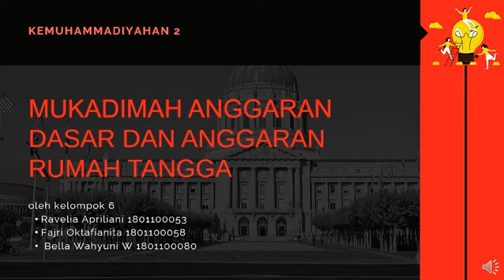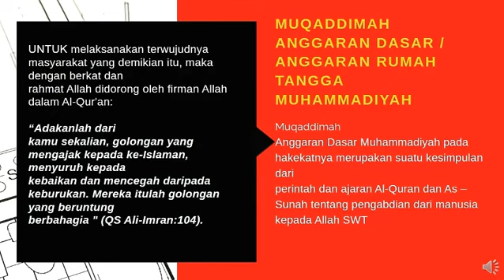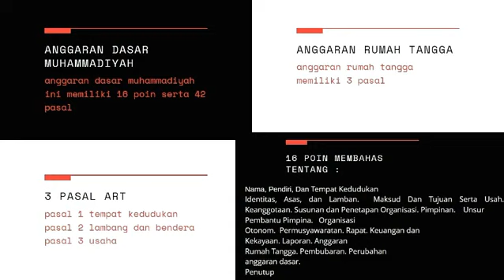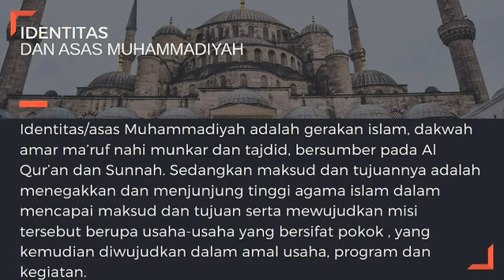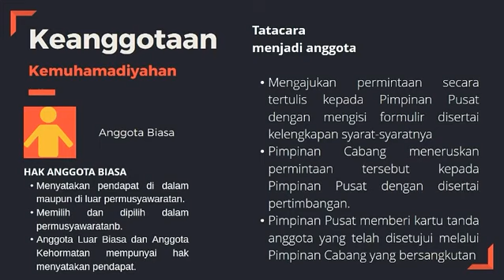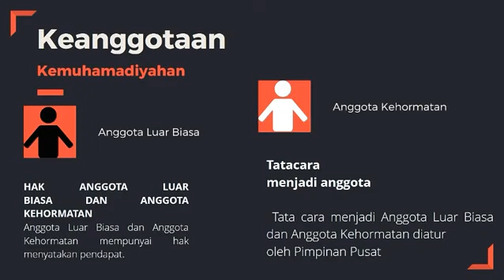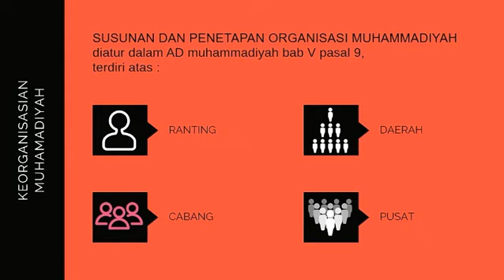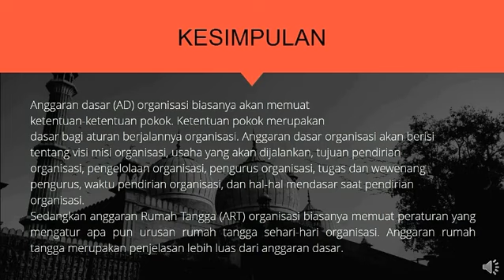AD ART MUHAMMADIYAH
Selamat datang di UBAY DC.
Channel ini membahas seputar Islamic Parenting, Info Pondok Pesantren, Pendidikan Islam, Daily Vlog dan Tips bermanfaat lainnya. |•